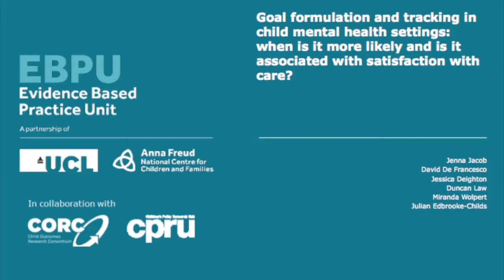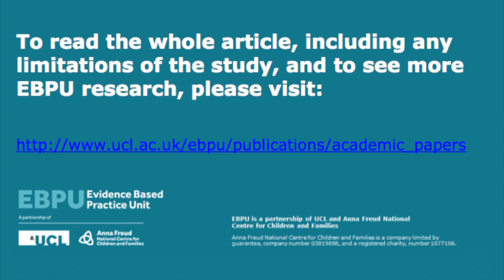Goal Formulation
Julian Edbrooke-Childs, Head of Digital Development & Evaluation at the Evidence Based Practice Unit (EBPU), talks about the Unit's latest research into setting and tracking goals in therapy.